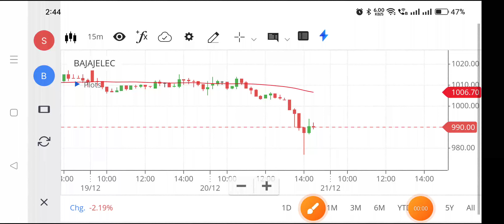Bajaj electric share | Bajaj electric share latest news | Bajaj electric share latest news today,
bajaj electric share,
bajaj electric share latest news,
bajaj electric share latest news today,
bajaj electric share news,
bajaj electricals share analysis,
bajaj electric stock,
bajaj electric share demerger,
gl bajaj news,
gl bajaj case,
bajaj electricals share price,
bajaj electricals share result,
bajaj electricals share today news,
bajaj electricals share target,